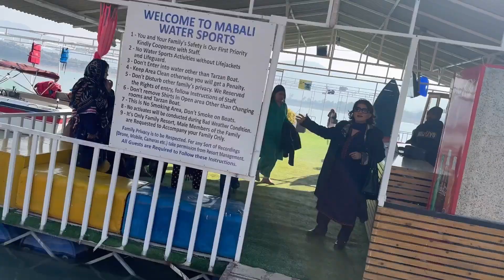A beautician Trip to Mabali Island | Khanpur lake |Family Resort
Destination heritage hotel